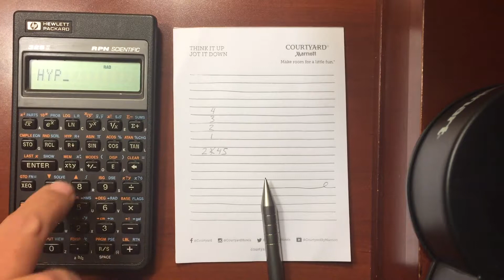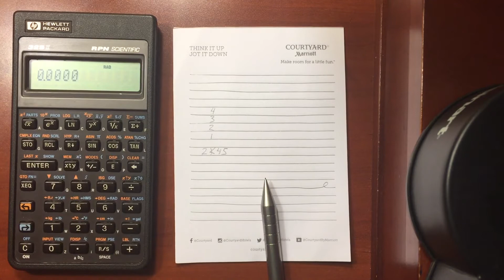HP 32SII Trigonometry Functions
Brief description of the trig functions on the calculator, particularly the modes and hyperbolic functions